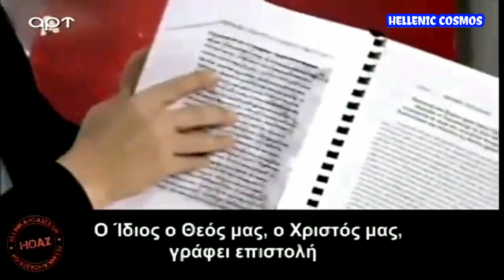✅ Ο Στέφανος Χίος τα χώνει στον Κυριάκο Βελόπουλο για τις επιστολές του Χριστού (19-03-01)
Για μια ακόμα φορά ο Στέφανος Χίος δίνει ρεσιτάλ και τα χώνει στο Κυριάκο Βελόπουλο στο Εκρηκτικό Δελτίο του ΑΡΤ

ΠΗΓΗ: ΑΡΤ